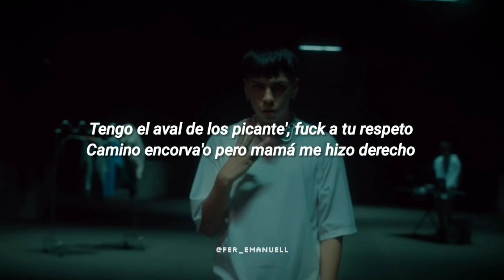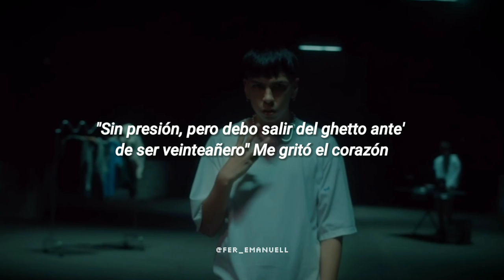MILO J - TOI HECHO 🔥|| LETRA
▪︎LETRA de "TOI HECHO"

[Verso]
Nunca me importó lo que dijeran ello'
El mundo tira bala' que recibo con el pecho
Tengo el aval de los picante', fuck a tu respeto
Camino encorva'o pero mamá me hizo derecho
Sé que la hora va a llegarme, el ghetto está al acecho
Decía el dicho que no quiero lágrima' en mi lecho
¿Pero pa' qué preocuparme cuando hay comida y techo?
Tengo un par de negro' fiable' y con eso 'toy hecho
Tu cuenta está en blanco pero tu culo está negro
Sucio, tus hermano' son socio', quieren fine' de lucro
Tonto, no frontee' de plata que no e' tuya
Si no aparece tu nombre cuando busco
No vo'a ser cheto pero quiero la vida de uno (Ah)
Por eso vine a coronar con mis sere' perruno'
Ahora canto pero no me olvidé del inicio
Con BajoWest te juro vamo' a dominar Neptuno
Los miré a los ojo', mi parla les molesta
Pero no pienso complacer a la gente incorrecta
En 2020 con el Seba, micro sin anti pop
Y en 2022 logramo' hacer el sueño meta
En el medio cambié bastante, el mundo da vuelta'
Tengo colore', tono', matice', faceta' (Ah)
Me influencié de nueva música, viví con auri'
Soy el número uno sin que mi paí' lo sepa
"Sin presión, pero debo salir del ghetto ante' de ser veinteañero" Me gritó el corazón
Le temo a tener más amigo' que cero' y quedarme solo cuando esté peor
Ojalá me rescate primero; meta estudio, negocio y joseo
Reguarda'o por mi tío y mis ñero', beso pa'l cielo

[Outro]
Beso pa'l cielo
Beso pa'l cielo

×(Tang)×
milo j Ep 511 letra álbum completo milo toi hecho letra reacción milo j no mucho letra reacción karaoke milo j fla letra oficial álbum 511 milo j al borde letra oficial con vídeo álbum completo ep 511 remix milo j álbum 2023 completo una hora